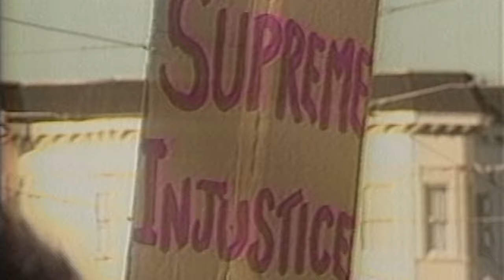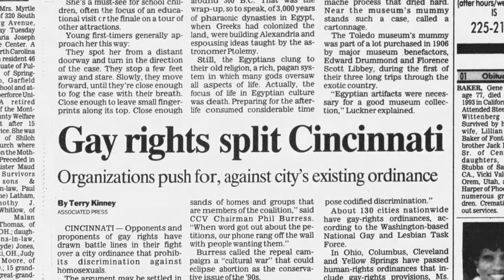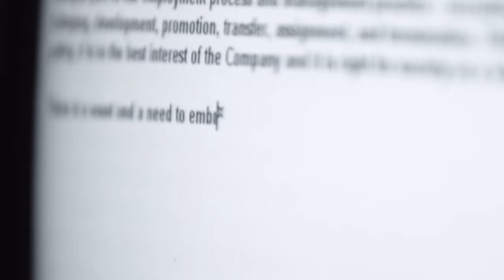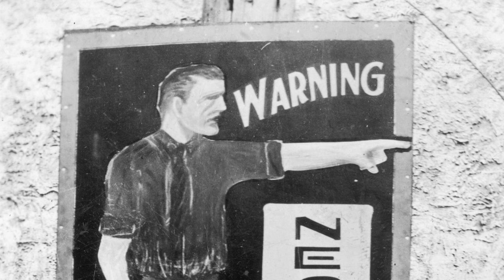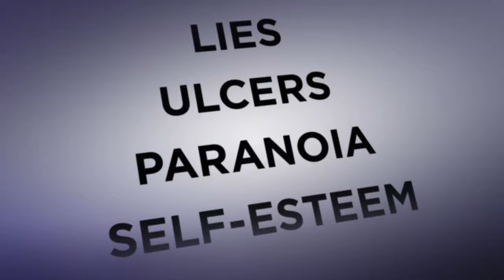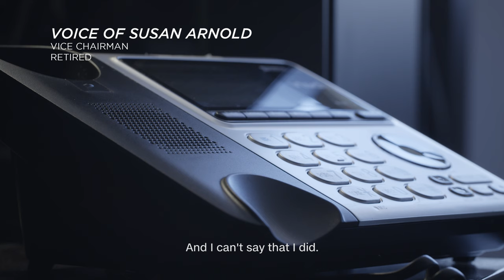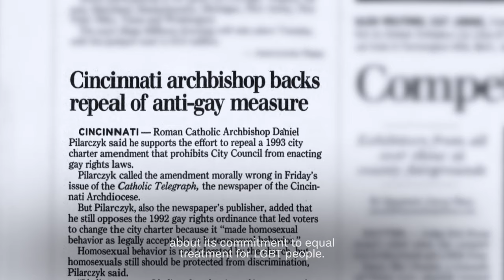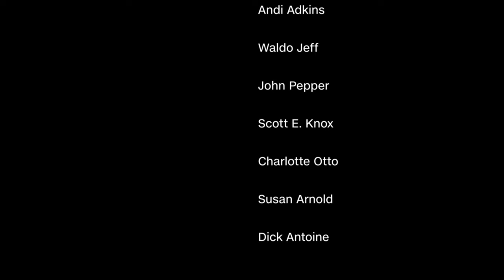Out of the Shadows: Risking Their Careers in the Name of Equality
In the early 1990s, a group of gay and lesbian employees at P&G in Cincinnati banded together to fight for equality in their workplace. It seemed like an impossible dream—while P&G was one of the first Fortune 500 companies to add “sexual orientation” to its EEO (equal employment opportunity) statement in 1992, the company’s leadership was conservative and fellow employees were openly homophobic. And, in 1993, Cincinnati passed Article XII, an amendment that prevented any laws aimed at protecting gays and lesbians. It was a hostile environment and a difficult time for employees to openly be themselves. Still, the group, which called itself GABLE, persisted. Slowly but surely, they found allies, educated their colleagues and won big victories—including benefits for domestic partners. Today, GABLE has 5,000 members in more than 50 countries, and P&G is one of the most LGBTQ-friendly companies in the world. Meet the pioneers who risked everything to change P&G’s corporate culture for the better.